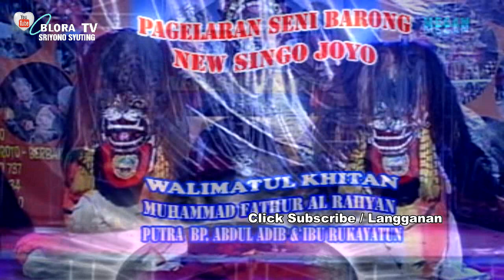TARI BARONG KEMBAR BARONGAN NEW SINGO JOYO